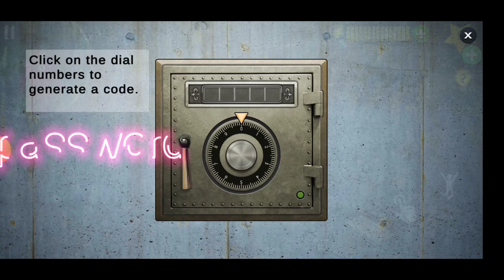scary teacher chapter 2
Hassan Hussain

Sapne Mein banaa do please
kya re teacher ke bahut hi jyada game khelunga Dekhte Rahane ke liye supply kar

scary teacher part 1 versus 48

carry teacher full difficulty

haunted game we khelenge

Granny khelenge Pink Floyd khelenge kya rate chal khelenge

carry teacher complete kaise karen

scary teacher chapter 2 complete kaise karen

carry teacher chapter 2 ke cake Mein Kaise Lage Bom

scary teacher ko kaise fasae

teacher chapter Van Kaise complete Karen